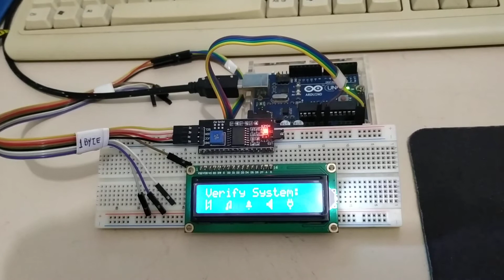Serial LCD I2C Module with chip PCF8574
Using Arduino with 16x2 LCD and LCD I2C Module with chip PCF8574.
Link to download in:
LCD I2C Module with chip 20PCF8574